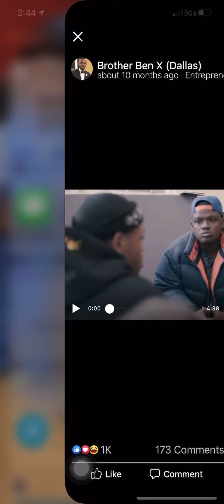Ben X & Abdul Malik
FOI Till I Die!